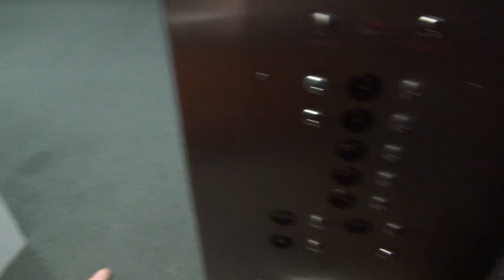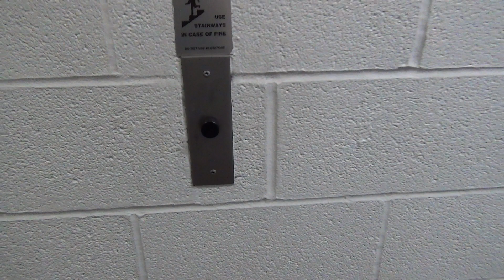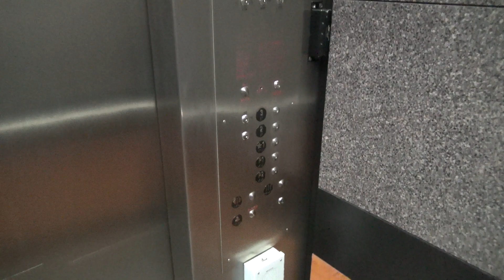Vintage Otis Traction Elevators at 440 Mansion House in St. Louis, MO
(September 2022) Here are some vintage Otis elevators at 440 Mansion House in St. Louis, MO. These elevators are very similar to the ones in 220 Mansion House, except these have had their buttons replaced inside. Instead of the black buttons, they now have PTL buttons. The call buttons and controllers are still original.